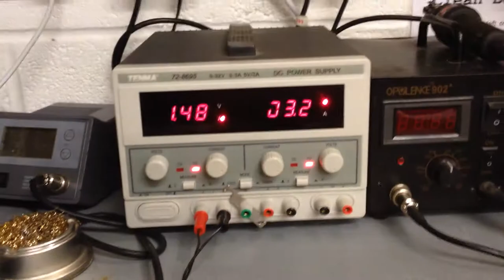Testing the current usage of the robot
Before I know what battery I can use I need to see what the power requirements are of the robot. Here I'm running all the systems of the robot (Raspberry Pi, Camera while streaming, both motors) while loading the robot down and providing resistance. The robot uses about 1.6 amps at peak.